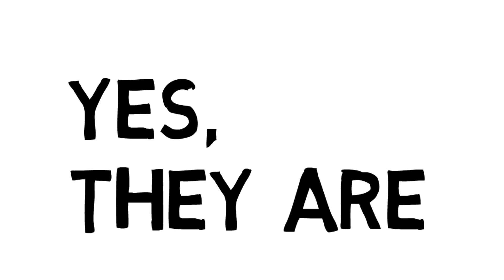EVERY ENGINEERING STUDENT SHOULD WATCH THIS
Hello Guys,
So, Yes I am back with another & Every Engineering should watch this video at least once. These are some of my experiences & I THINK that i every Engineering student can relate to this video.